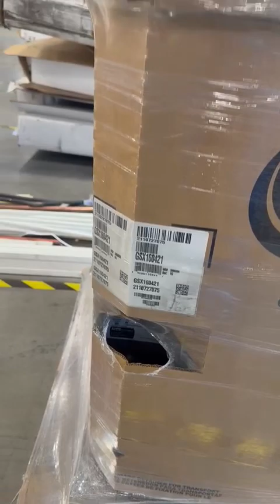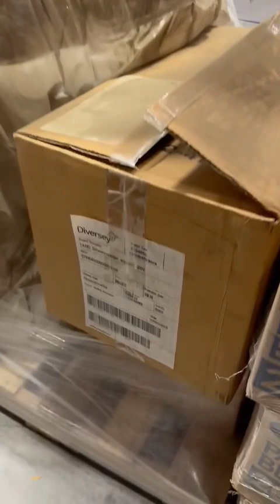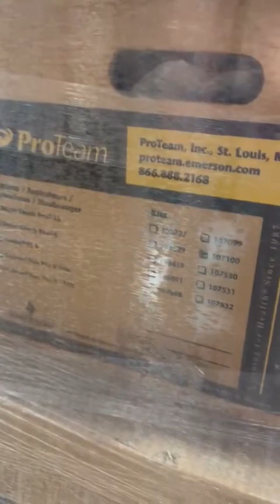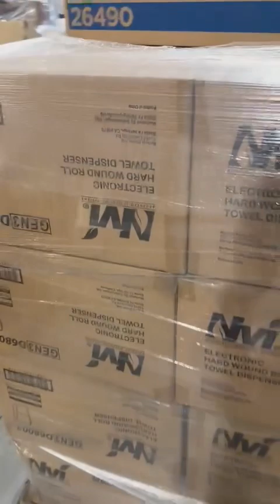Haslet HD Pro - IT-D038682